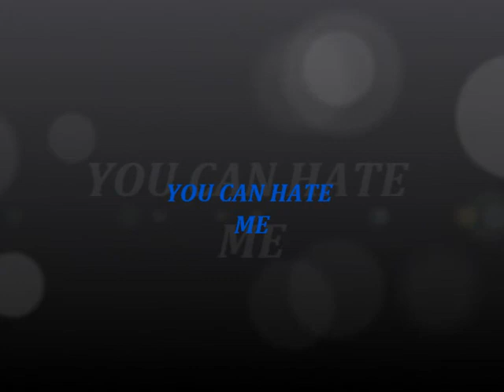You Can Hate Me : Dutch Schillz feat.Young Mack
Flows to leave you speechless Dutch Schillz teams up with Young Mack for this tongue twist of quick talk fast delivery and throwed punchlines.Dallas is banging their heads to some southern hospitality on this one.